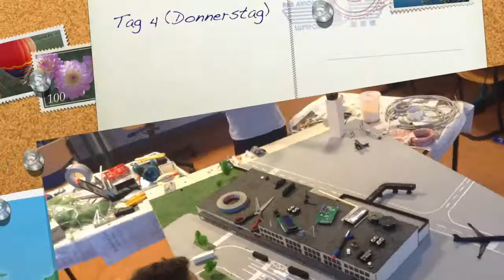Zeitraffer-Video zum Projekt: Miniatur-Flughafen